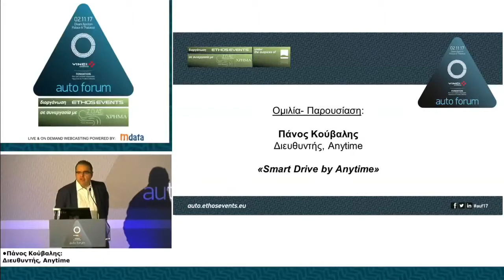05/11/2017_AutoForum 2017_Ομιλία_Πάνος Κούβαλης